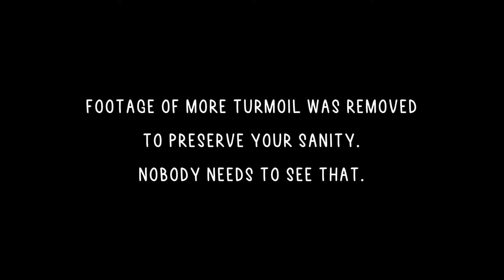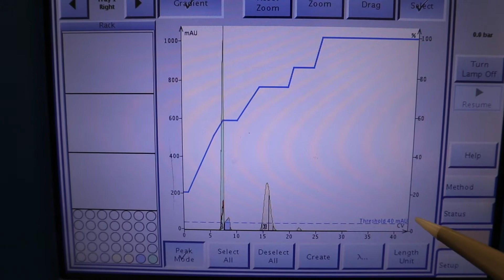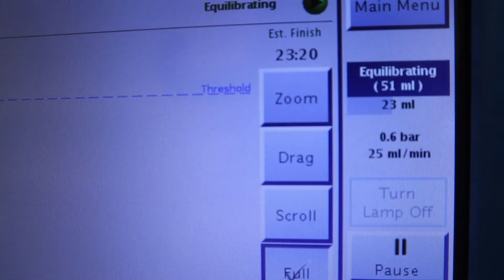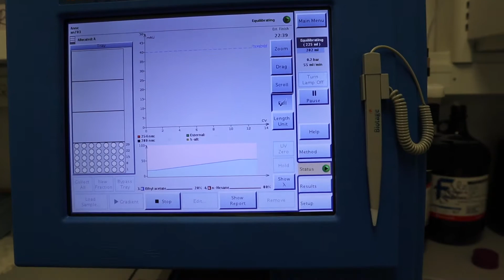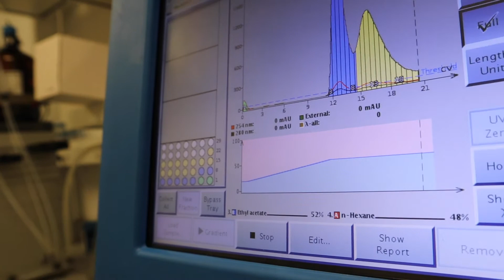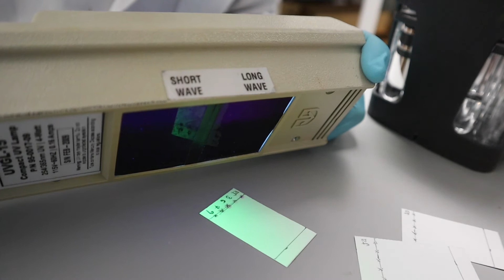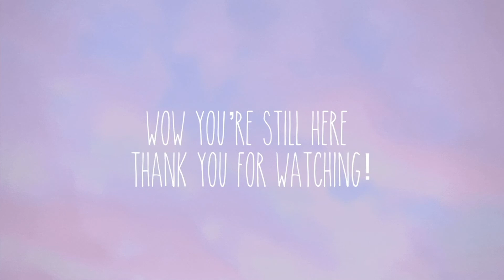PhD & mental health: losing sleep, burnout.. what is work-life-balance?? (day in the life of a phd)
I'm a huge advocate for work-life-balance and prioritizing mental health in grad school.. but when nothing seems to go right, and it feels like burnout is just around the corner, it's hard to think of anything else and feelings of imposter syndrome can creep up again. Why do we let our productivity define us? Yes, yes, yes, I know in my last video (link below) I talked all about this and had the audacity to outline a freaking PhD Survival Guide... but that doesn't mean I've reached a completely zen state of mind with grad school. This video is to show you how difficult it still is at times. We are all just doing our best.

0:00 ALL LIES
0:07 Why I'm losing sleep this week
2:07 my thought process when things don't work
3:05 reverse phase column chromatography
4:02 this is precisely the mentality one should have when in grad school
4:40 this is actually how I talk in my head to my experiments
5:22 this is denial
6:07 PhD reflections and how YouTube might be contributing to my chaotic mind and shaky work-life-balance (I'm very vulnerable to burnout)
8:37 what is column chromatography? how to purify organic compounds